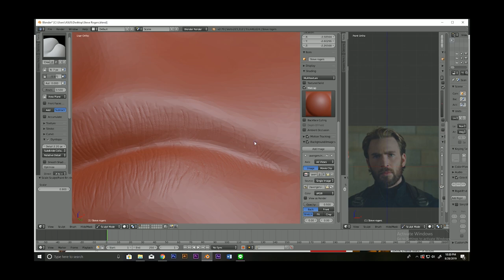Make Realistic Captain America Figure - 1/4 Scale Head